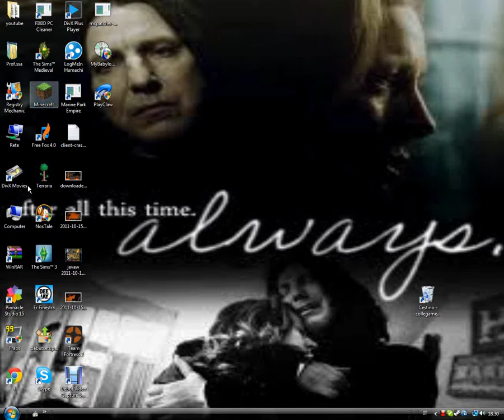Minecraft Ribelloso :D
Solo per voi :)